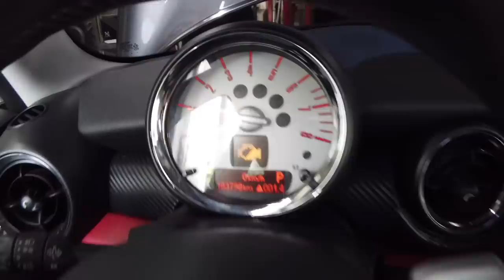또..!? 390만원 주고 산 미니쿠퍼(feat.초보오너 이감독)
드디어 제차가 아닌 드디어 이감독의 첫 중고차를 구입했습니다
앞으로 DIY정비 및 차량유지 정보영상으로 찾아뵐께용